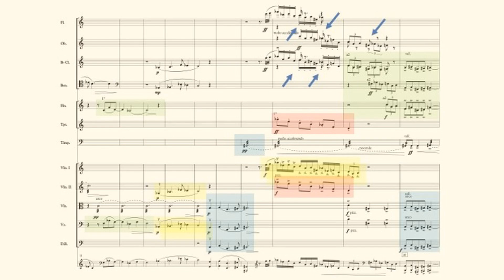DR. SWERTS NEW ONLINE ORCHESTRATION COURSE UPON UDEMY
Dr. Piet J.Swerts has developed a new online course in orchestration upon the Udemy platform.
We have organized this course very transparently in the main orchestration procedures with well-known excerpts from Western music-literature but also related to own compositions. Therefore, we have divided the entirety of the course into five major parts. Each part will be dedicated to exactly one of the five archetypes of orchestration. Each part will thus contain 12 lessons focused on that particular aspect. The whole course will cover at least 60 examples carefully discussed and analyzed. The assignments are directly related to these fragments. All relevant aspects and techniques will be covered in detail, offering you the opportunity to try everything out for yourself to gain efficient insight and become a true professional. Worksheets and reductions has been elaborated, solutions provided, but also applications into one’s own contemporary practice illustrate the relevance of traditional orchestral principles into modern classical music compositions. By imitating and emulating the masters, you will become by time a master yourself. We have carefully selected excerpts in different styles, from Mozart, Beethoven, Grieg, Holst, Bizet, Debussy, Stravinsky, Bartok and myself. In the downloadable resources are 95 items provided: the whole spoken commentaries in English are completely written out and can be downloaded to gain more understanding of each lesson. We are truly convinced that this method of working, copying, imitating, emulating the masters, which has already often proven in the past that this was the method to learn craftsmanship, will help you further develop as an artist.